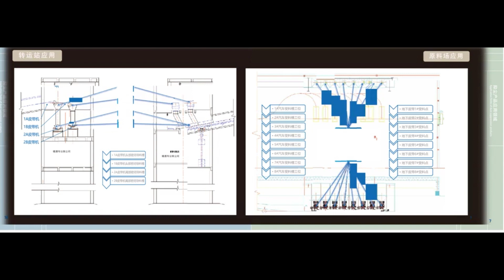泽锦创业系列5：湿法除尘系统介绍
干雾抑尘技术是一种优于通过传统喷雾除尘技术的先进技术，已在矿山、电厂、港口、垃圾处理站等场所有了广泛应用。干雾抑尘技术是通过“云雾”化的水雾来捕捉粉尘，让水雾与空气中的粉尘颗粒结合，形成粉尘和水雾的团聚物，受重力作用而沉降下来，实现源头抑尘，可以有效解决局部封闭/半封闭状态下无组织排放粉尘的处理难题，如进料斗和给料机等装卸区域的除尘。